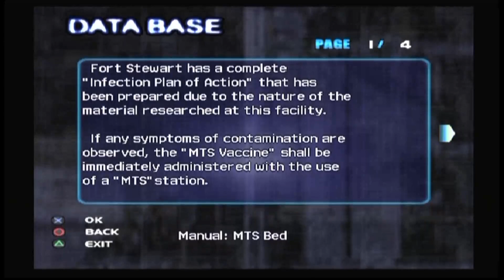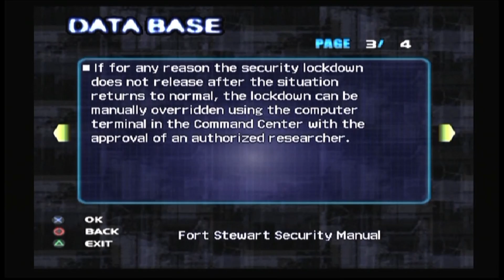2. Extermination PS2 / Command Center / Infested Dark Hallway (Hardest Difficulty)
Marine know that your best buddy Sgt. Roger Griman was a good man. Always remember his words of wisdom, especially with the ventilation fan. Always be on the look out for magazines for your SPR4 rifle like the one that sexy chick in the Biohazard Suit threw away so you can carry more rounds. You start with 10 mags and by the end of the game you must have 20 mags or you're in for a lot of pain. Get that flashlight out and clear the Infested Dark Hallway as you will be using this path plenty of times. By the way, are you used to fighting those Hydra Bugs by now? Alone they're minimal threat, but in large groups they can end you easily. When they spit and hit you your infection goes up by 15%. Do the math. When one grapples you, button mash the motherlands or they'll do 50% damage and 50% infection.
Marine once you reach 100% infection you are going to die but not everything is lost. Haul ass to the nearest MTS (Medical Treatment System) and administer the vaccine before your HP reaches zero.